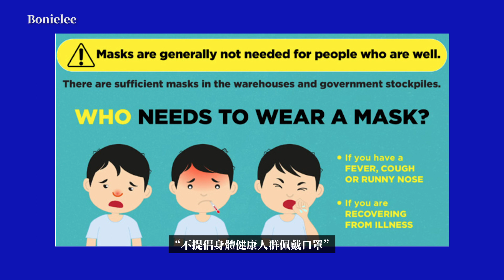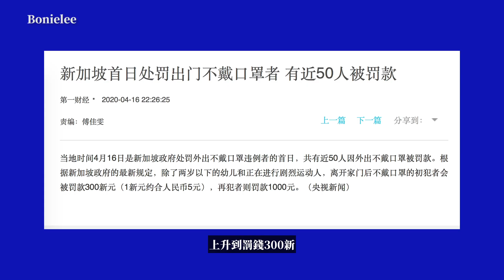【BOI】新加坡要延長“封國”多一個月？！啊，為什麼？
沒錯，當聽到這個消息，我當時的表情就是封面圖裡的那樣！

■ 新加坡留學生在疫情上升期能回去上課嗎 | 廣州現在是什麼情況 | 新型冠狀病毒 | 2019 Novel Coronavirus

▶ 疫情生活記錄系列：

■ Ep.1: 新加坡留學生在疫情上升期能回去上課嗎 | 廣州現在是什麼情況 | 新型冠狀病毒

■ Ep.2: 留學生疫情上升期飛新加坡 | 在新加坡居家隔離是什麼體驗 | 新型冠狀病毒

▶ 還可以在這裡找到我：

小紅書 @bonielee